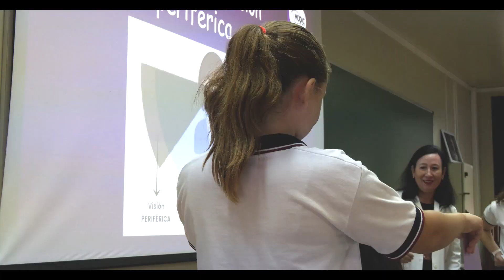Promo del programa Objetivo Repor de Telfy TV sobre el MUDIC de 20-10-2023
📺 Este jueves en ObjetivoRepor de TelfyTV, repasamos los 15 años de trayectoria del MUDIC Museo Didáctico e Interactivo de Ciencias de la VEGABAJA 💫, uno de los pocos museos de estas características en la ComunidadValenciana que ponen en valor la ciencia 🧪 como parte de la cultura 🔬